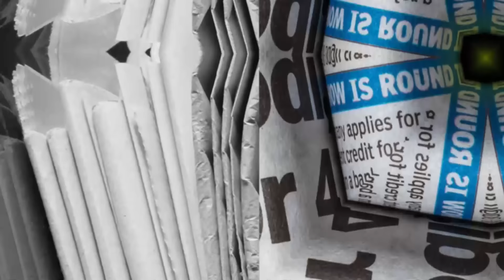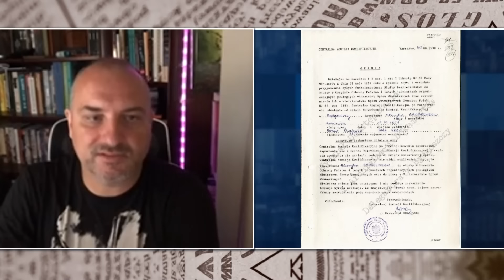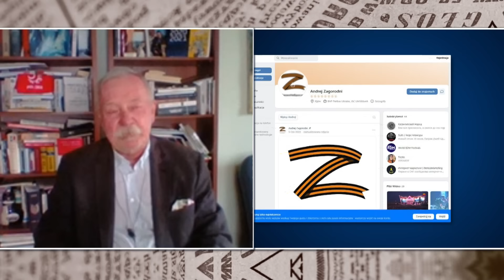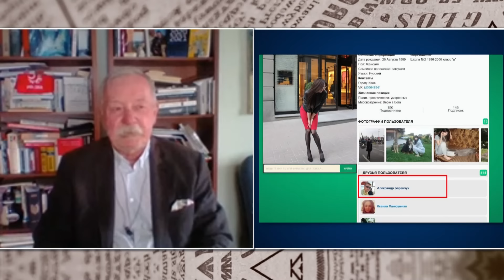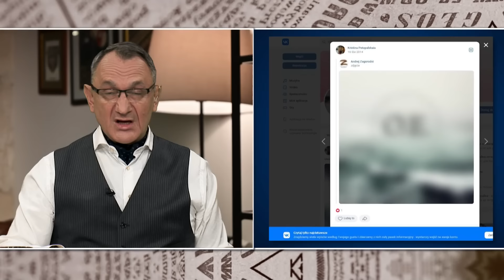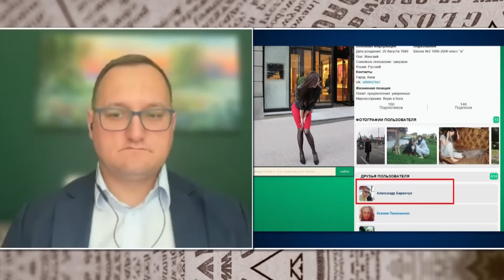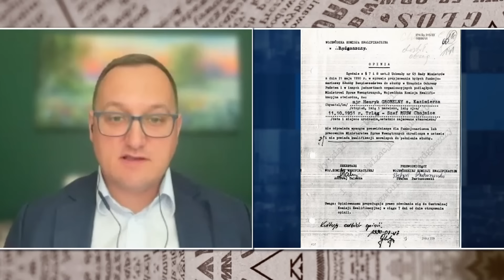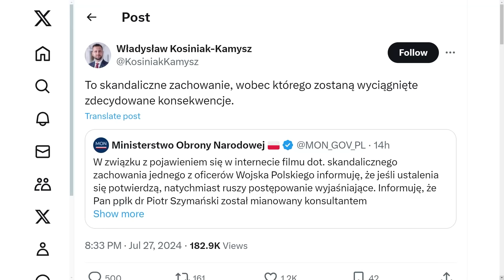Lodowski: Inscenizacja podczas inauguracji Igrzysk to lokowanie idei | Studio prasowe